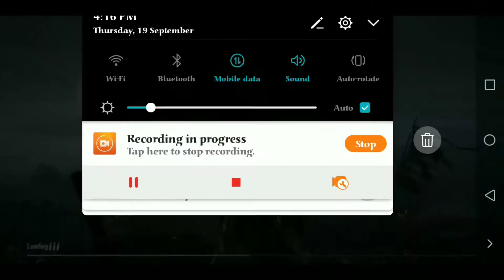Best AR GUN in PUBG MOBILE | PUBG সেরা বন্দুক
Today in this video, I revealed the best Auto gun or Assualt rifle in PUBG MOBILE AND PUBG PC. So, watch this video till the end and never skip between the video!!

Hope u guys like my vdo!!

Then please, LIKE/SHARE/COMMENT

For ur valuable time. 🙏🙏

Your Queries,

Pubg best setting,
Best gun,
Best pubg gun,
Best ar gun,
Best gun in pubg,
New best gun in pubg mobile,
Latest gun in pubg,
Best pubg gun comparison,
M416 gun guide,
M762 gun guide,